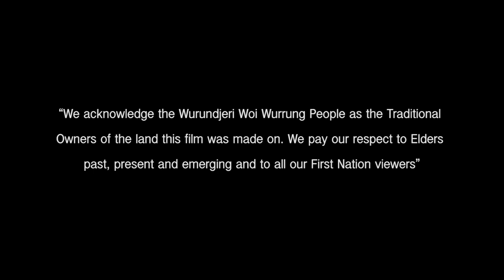Locked Out Documentary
This documentary takes an intimate look into the lives of Australian entertainers during the Covid-19 pandemic. Marsha Vassilevskaia and her guests discuss mental health, the effect the pandemic has had individually as well as on the entertainment industry as a whole, while diving into what the Australian government could do to improve aspects such as diversity on Australian screens, along with tools that could be implemented to raise awareness surrounding mental health in the arts and entertainment industry.

Director/Producer
Marsha Vassilevskaia

Producers
Daniella Spatarel
Julian Carvalho

Daniel Concannon Instagram: @dconcannon

Music
Chevy Long

Sound
Abramo Peghini

Editor Julian Carvalho

With;